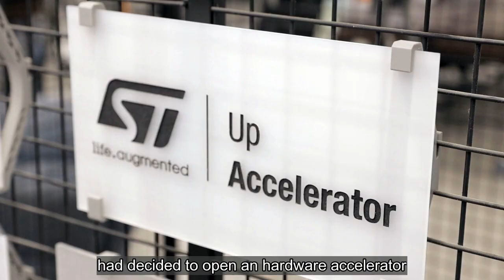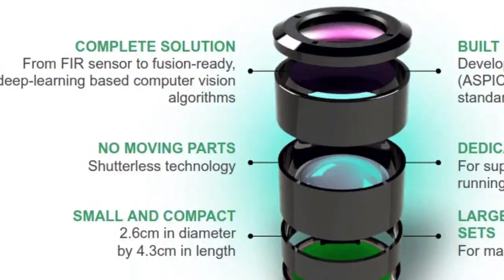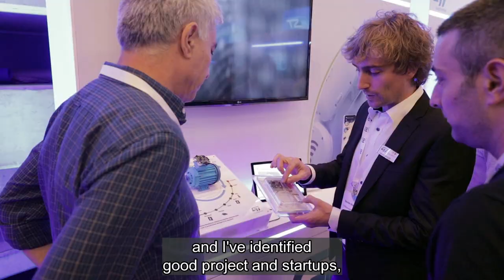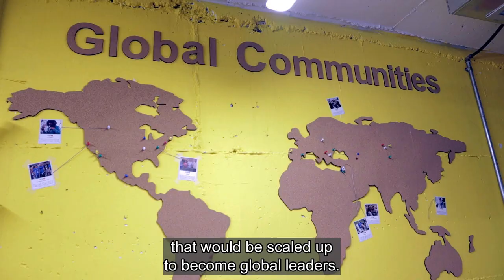ST Up Accelerator 2020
Launched in 2018, our 18-month, 5-step program is built for startups based in Israel, Italy, France and Poland. ST provides semiconductor startups with support to accelerate the ramp up of their product offering and speed up their time-to-market.
The accelerator will select companies based on their compatibility with ST's roadmap and vision, with the aim of identifying future hardware-intensive unicorns and fostering long-term collaboration, based on ST- or jointly-developed SoCs and/or intellectual property.